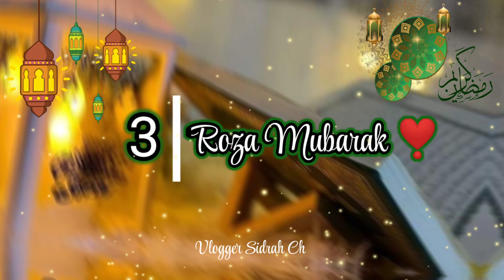3rd Ramzan Status 💕 Teesra Roza Mubarak | Ramadan Mubarak Status| New Ramzan Naat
Ramzan Mubarak Status🌹| Ramzan ✨| Ramadan Mubarak Status| Ramzan Status| New Ramzan Naat

ramzan status 2023,ramzan mubarak status
2023,new ramzan status 2023,ramadan status